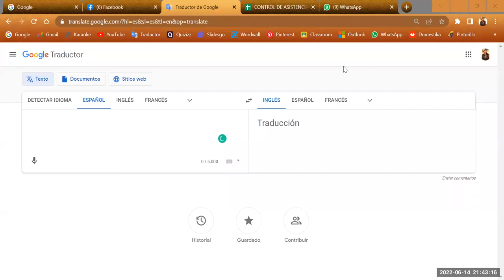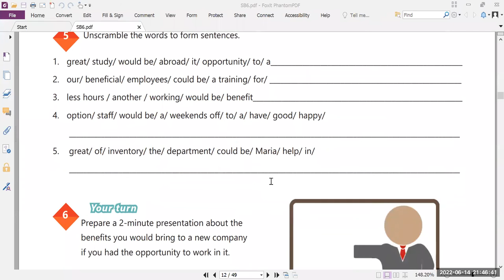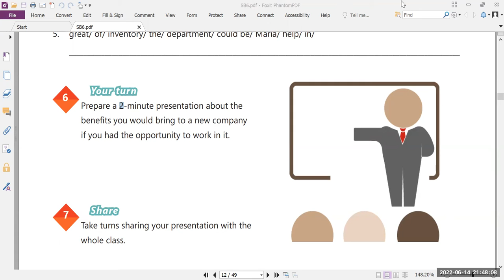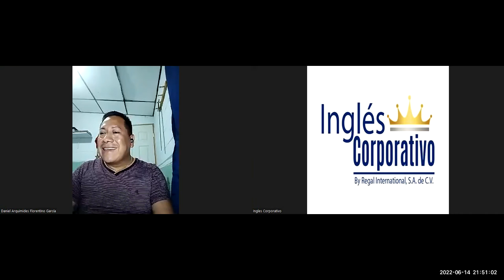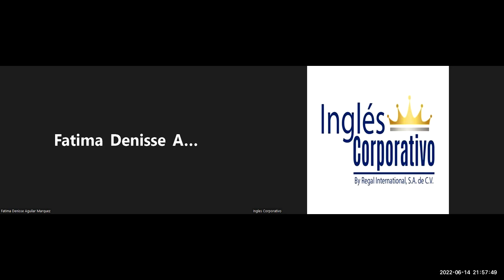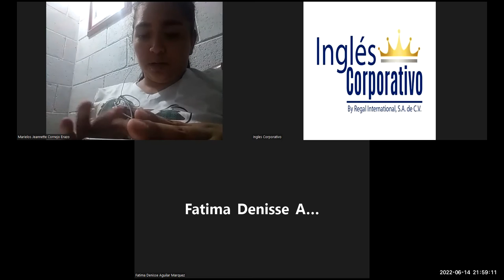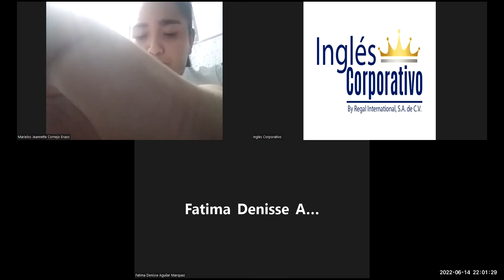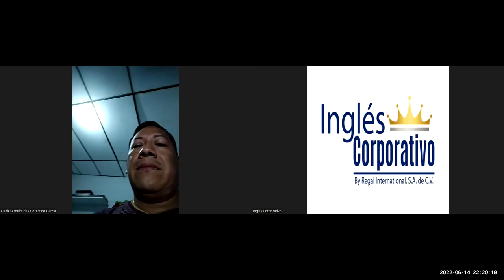Ingles Corporativo-14-06-2022- How to use would be and could be (part 2)